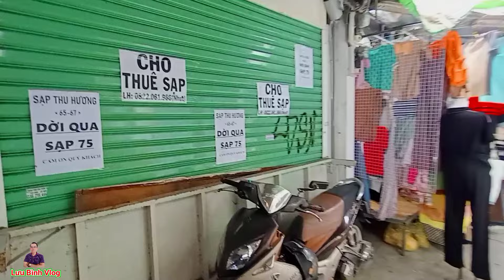BẤT NGỜ ! KHU CHỢ BÀN CỜ QUẬN 3 ĐỀ XUẤT LÀM PHỐ TÂY THỨ 2 | CHỢ BÁN ĐỒ SI Ở SÀI GÒN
- Là kênh chuyên đăng tải những Video tham quan - khám phá, chia sẽ hình ảnh đường phố, cuộc sống Sài Gòn mới nhất. Nhằm mang đến cho các Anh chị và các bạn những phút giây thư giản, hình ảnh chân thật gần gũi nhất về cuộc sống Sài Gòn.
- Anh, Chị và các Bạn yêu thích và đừng quên nhấn ĐĂNG KÝ KÊNH và nhớ BẬT CHUÔNG THÔNG BÁO để đón xem những video mới nhất từ kênh Lưu Bình Vlog nhé và rất mong nhận được sự góp ý của Anh, Chị và các bạn trong và ngoài nước.
Cám ơn Anh, Chị và các bạn đã quan tâm và ủng hộ kênh.
Mọi chi tiết liên quan đến bản quyền vui lòng LH:
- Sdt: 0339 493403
@Bản quyền thuộc về Lưu Bình Vlog
@ Không sao chép dưới mọi hình thức
@Copyright by Lưu Bình Vlog